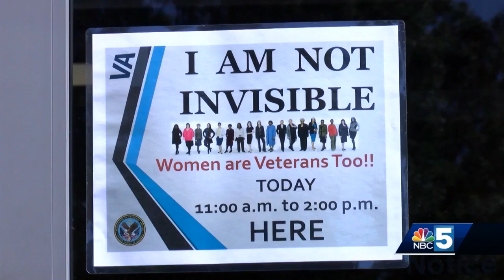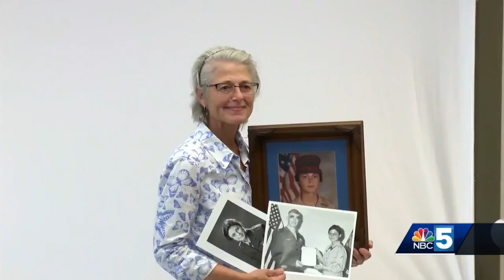'I Am Not Invisible' photography project comes to Vermont